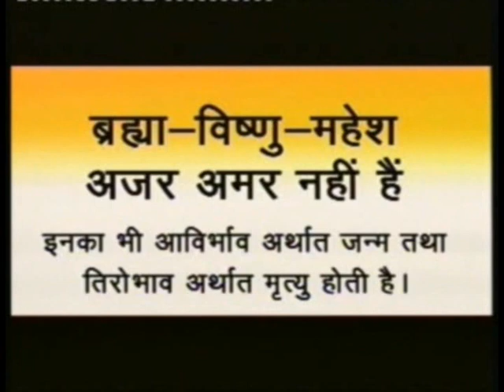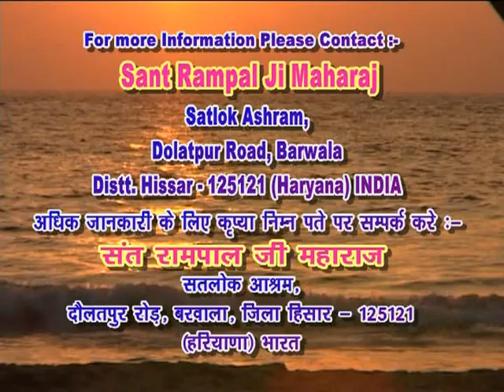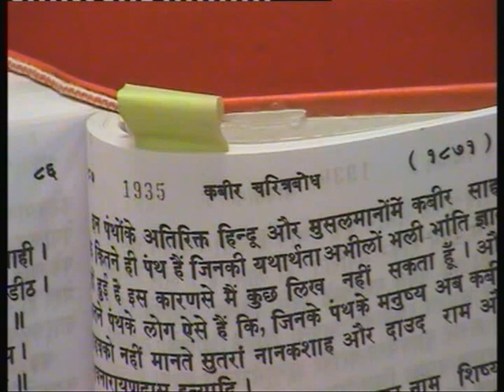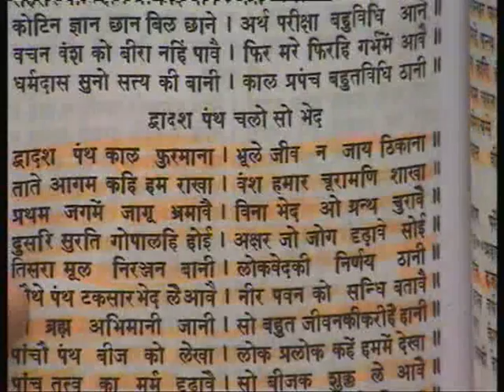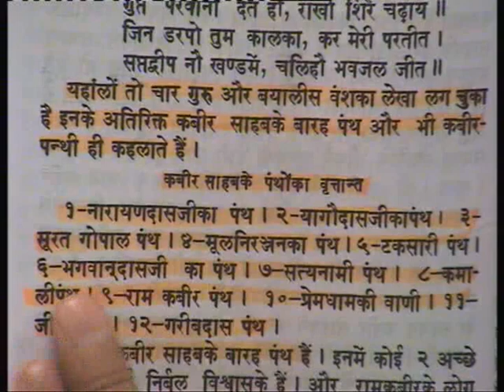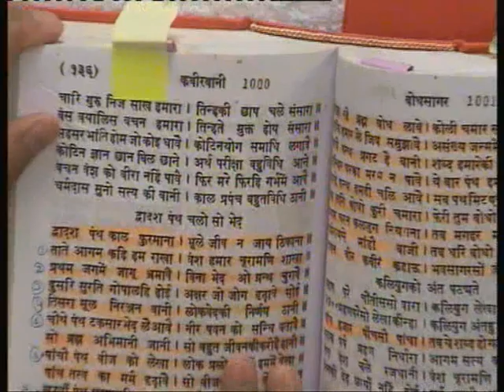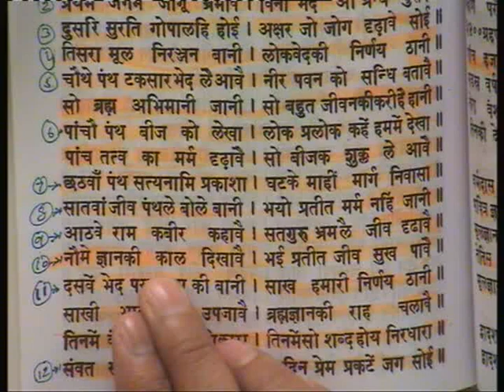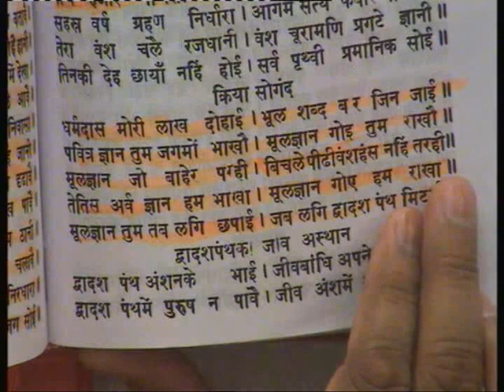Barwala Satsang 03/10 ( 29 to 31 Jan 2010 )